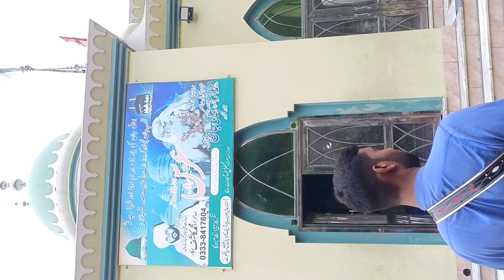bhaijaan darbar qalandri dhamal 🥰 Ali Hassan DHOL Master 03404319590 and Zain Ali Dhool ❤️ 2023 ❤️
Ali Hassan DHOL Master